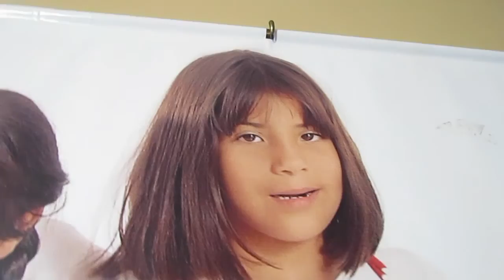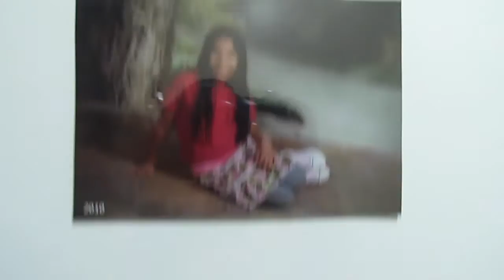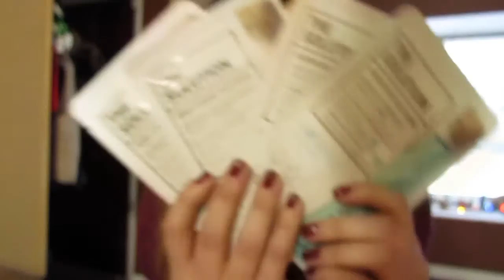Christmas Party with my Girls + Secret Santa || Miryah Mckenzie ♡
Dysfunctional...

twt @miryahmckenziee
snap @miryahmckenziee

music
: Ronettes - Sleigh Bells (PhatCap! Trap Remix)
: "Sleigh Ride" by The Ronettes (Google Play • iTunes)